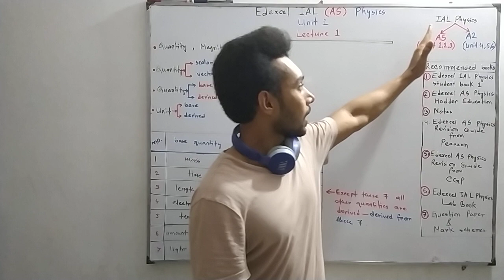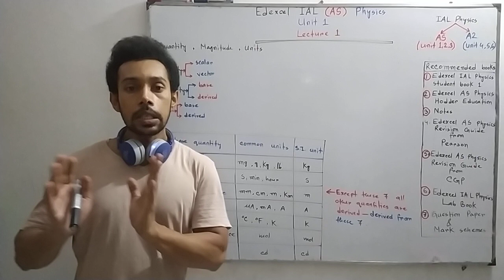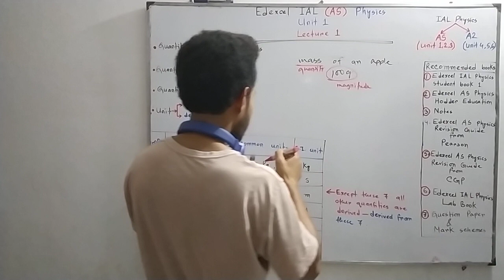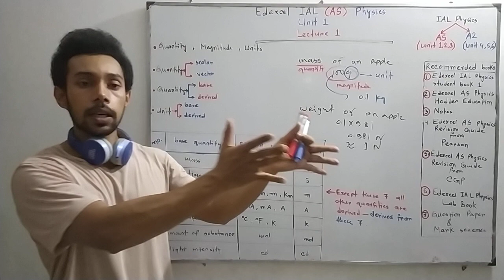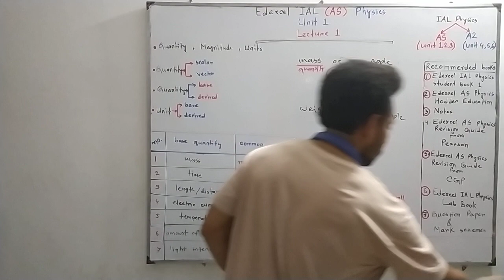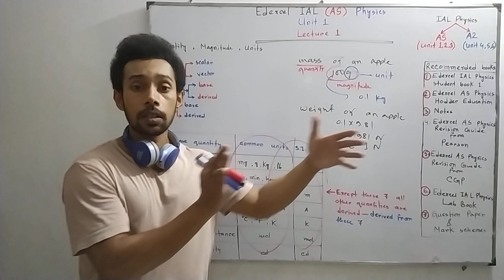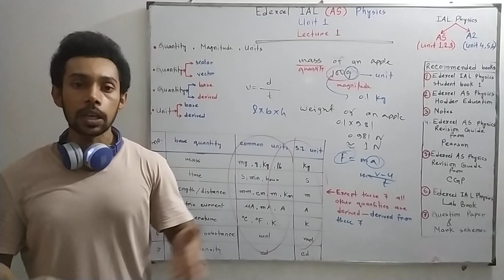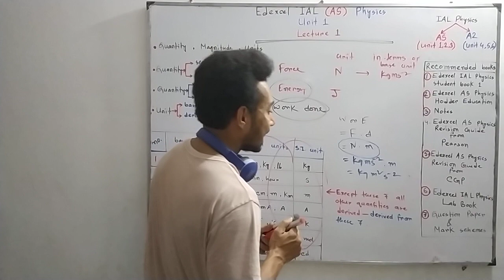Edexcel IAL ( AS ) Physics - Unit 1 : Lecture 1